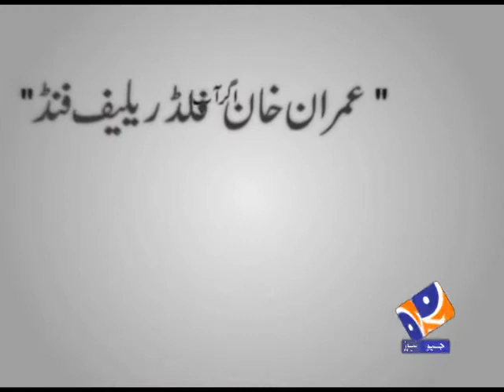Mkrf Promo 1